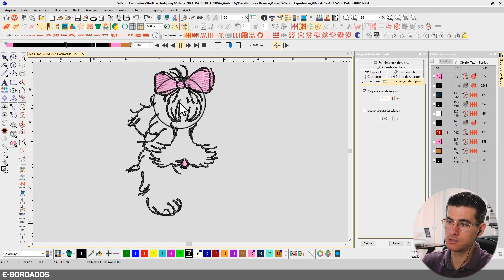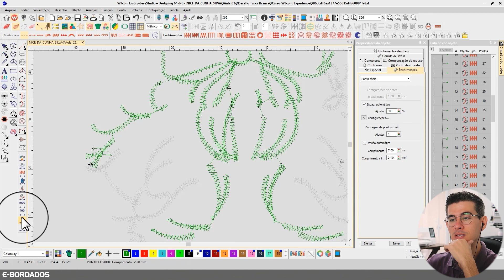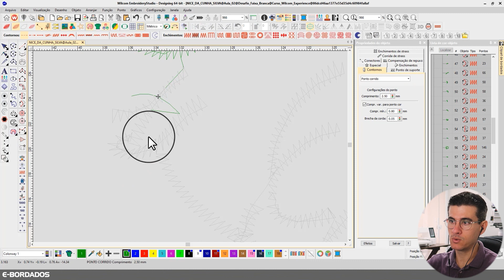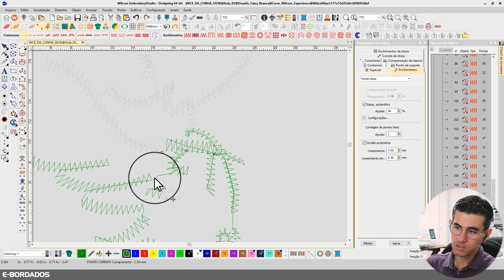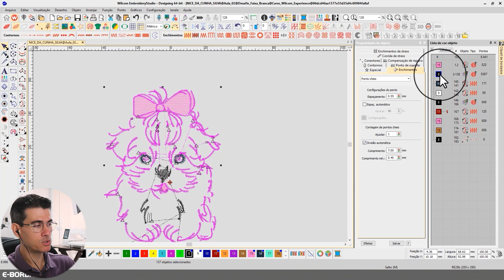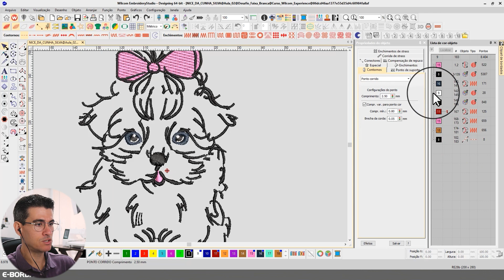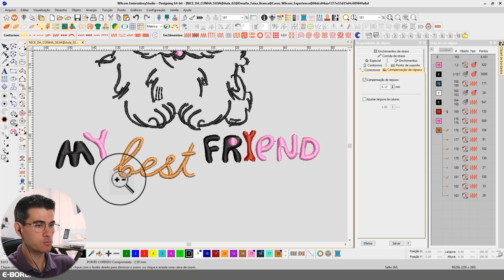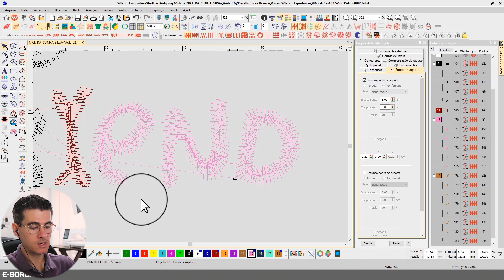Análise Matriz de Bordado Criada no Wilcom Embroidery Studio | Direto ao Ponto #23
Esse é o episódio 23 do quadro Direto ao Ponto, onde eu Gickson de Oliveira analiso as matrizes de bordados desenvolvidas por nossos alunos do curso Wilcom Experience.